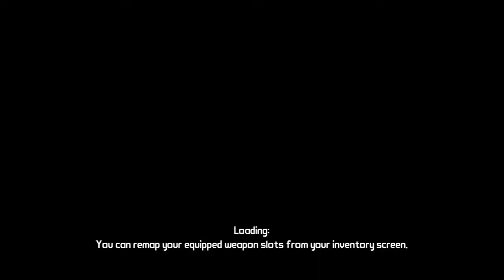Nerine & Eneija play BORDERLANDS! ~ Ep. 4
Nerine and Eneija head out into the world of Borderlands!!! Much derpage and death will ensue...

(she as a website, WUT?! D:)

\\CREDITS//
Intro Animation by the lovely, fantastic Eneija